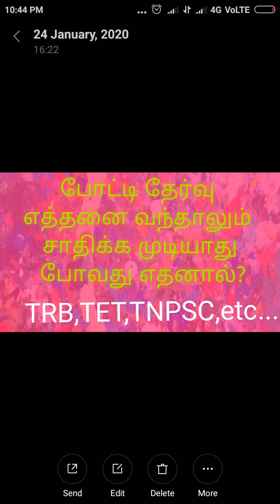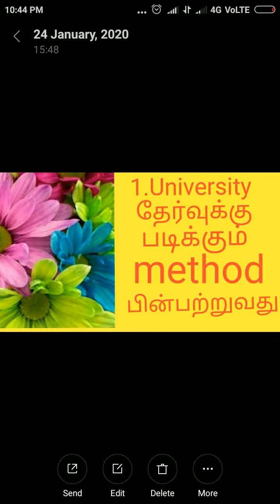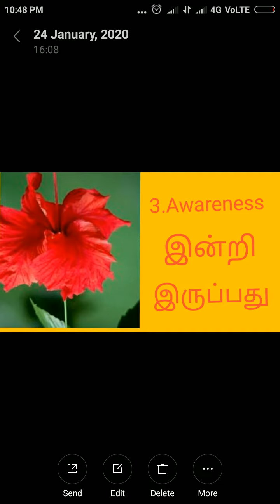போட்டித் தேர்வு சாதிக்க முடியாது போவது எதனால்?